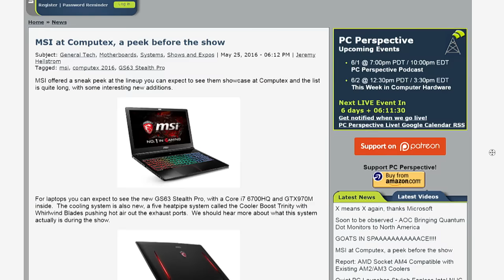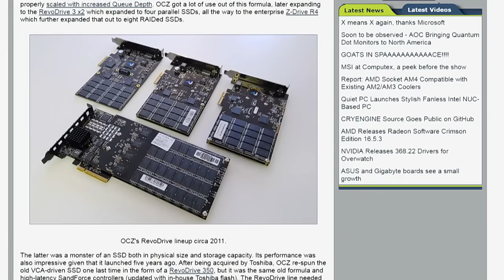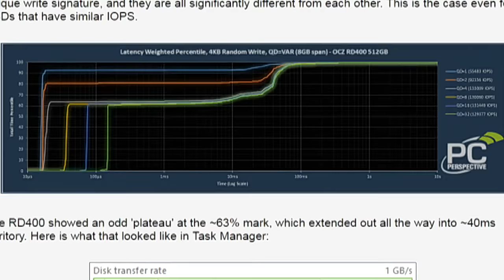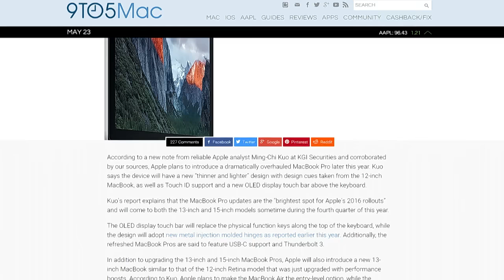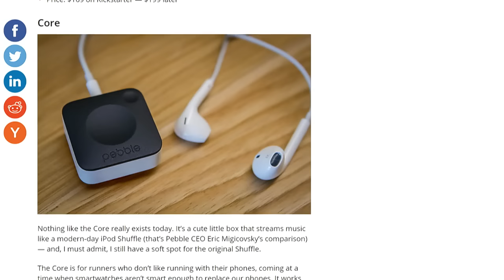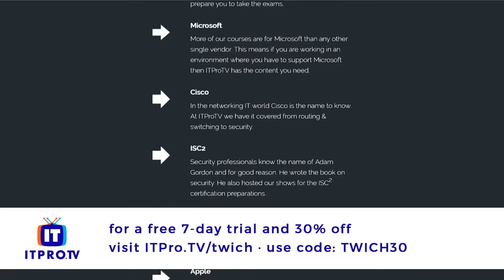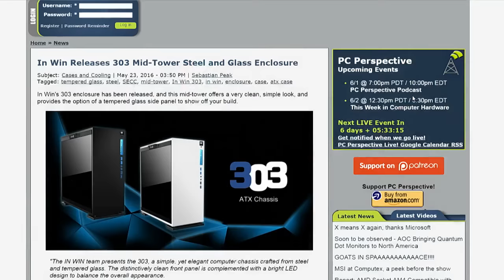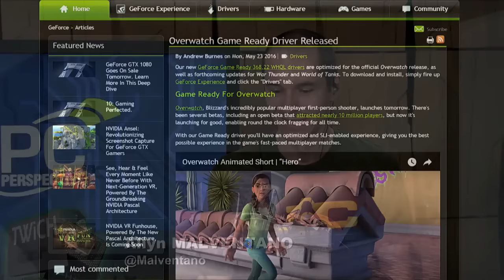This Week in Computer Hardware 365: New MacBook Pro? Wait for it People!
Hosts: Patrick Norton, Allyn Malventano
Toshiba OCZ RD400 review by Allyn Malventano, HP's Omen gaming laptops with aggressive pricing, Pebble's Kickstarter success with new wearables, Quiet PC's Ultra NUC Pro 6, In Win's 303 enclosure, Nvidia's 368.22 Drivers for Overwatch, and more!